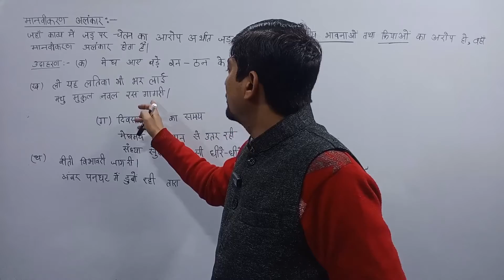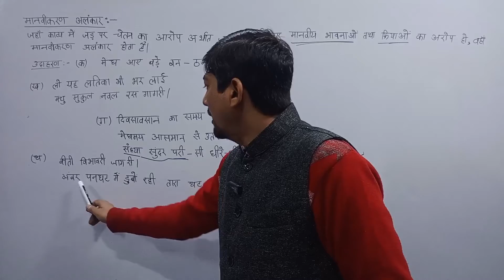manvikaran alankar ke 10 udaharan | मानवीकरण अलंकार की परिभाषा उदाहरण सहित लिखिए | hindi grammarCBSE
alankar | slesh alankar | utpreksha alankar | atishayokti alankar | manvikaran alankar class 10

In this video, we'll cover alankar, slesh alankar, utpreksha alankar, atishayokti alankar, and manvikaran alankar for class 10 students. These literary devices are important for understanding and analyzing texts in Hindi class. Watch and learn with us!
PLAYLIST LINK Alankar playlist link.   • alankar
alankar manvikaran alankar utpreksha alankar atishayokti alankar slesh alankar hindi language cbse

अलंकार
शलेष अलंकार
उत्प्रेक्षा अलंकार
अतिश्योक्ति अलंकार
मानवीकरण अलंकार
How to ace your CBSE Hindi exams with the alankar of grammar.
मानवीकरण अलंकार की परिभाषा उदाहरण सहित लिखिए